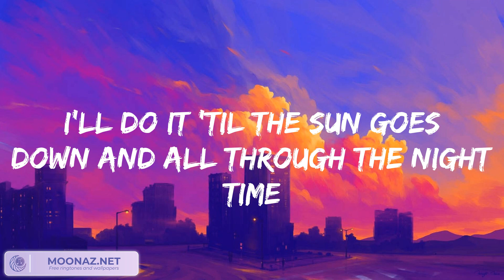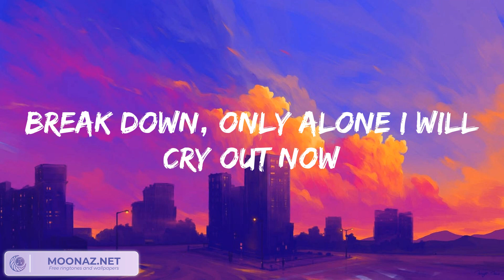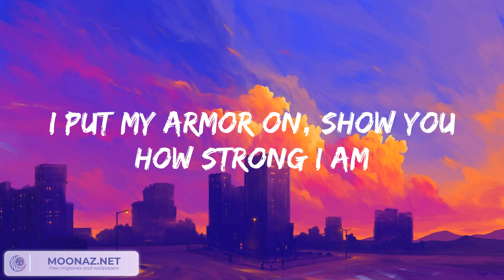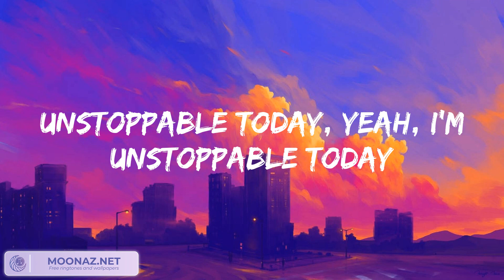Sia - Unstoppable, Dusk Till Dawn, Chandelier, Cheap Thrills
Sia - Unstoppable, ZAYN - Dusk Till Dawn...Mix Lyrics is a playlist of most trending songs now!